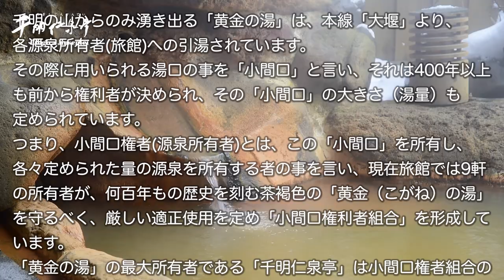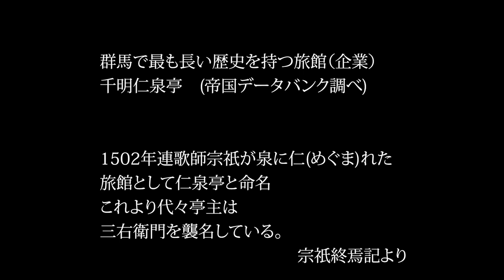千明仁泉亭 歴史＆文化編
伊香保温泉 千明仁泉亭 は、伊香保を愛した明治の文豪「徳冨蘆花」が常宿として贔屓にした旅館です。
悲劇の物語小説『不如帰』の冒頭を飾る千明仁泉亭。 変わりなく湧き出る豊かな源泉「黄金の湯」と、果てしなく澄んだ空に広がる上州連山や谷川岳などの山並み。古き佳き伝統を守る心はそのままに、昔も今も一期一会の気持ちで、旅人を迎えてまいります。
Ikaho Onsen Sen Akihito Izumitei is the Japanese inns the great writer in Meiji who loved Ikaho “Tokutomi Roka” made partial as a regular hotel.
Sen Akihito Izumitei who displays the beginning of a story novel of tragedy “little cuckoo”. Mountain range of the Joshu mountain range and Tanigawadake which spread over the abundant source from which I spring eternally “gold hot water” and the boundless and clear air. The heart against which old good tradition is defended also receives a traveler into the condition by feeling of an once-in-a-lifetime chance now before.

■ロケ地：Chigira Jinsentei / 千明仁泉亭